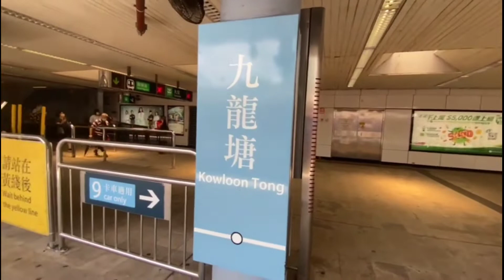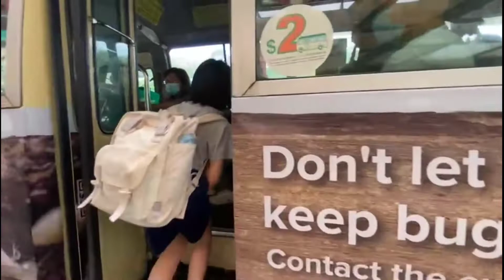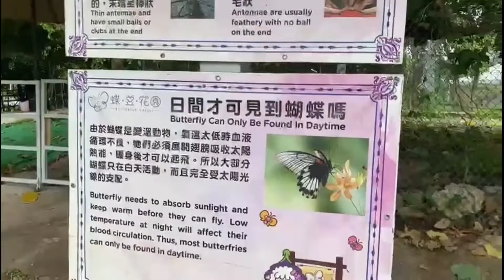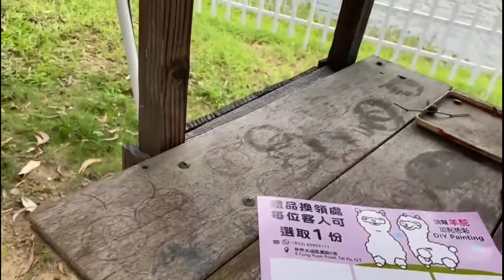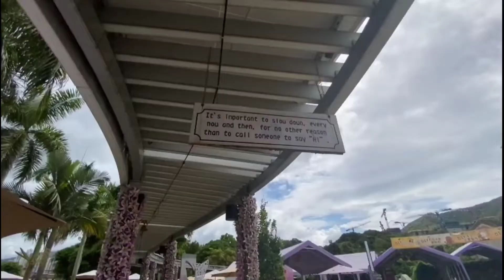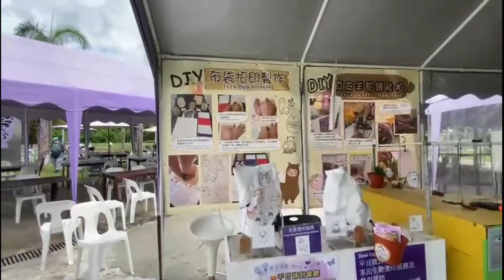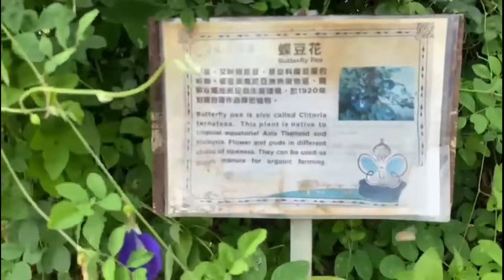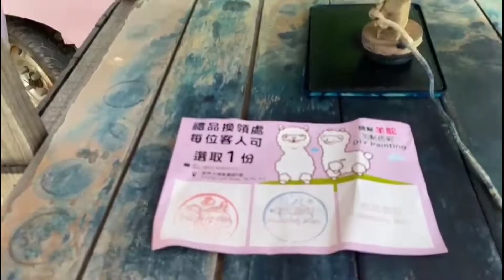Butterfly Valley Organic Farm.